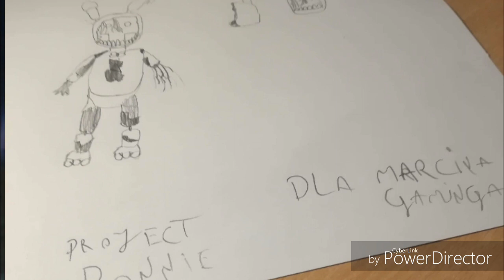FNaF | 10 Faktów o Kukiełkce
*Poprzedni Film*

*Zadanie Widza*
1.Daj Like 👍
3.Walni w Dzwon 🔔
4.Napisz Komentarz 🗣